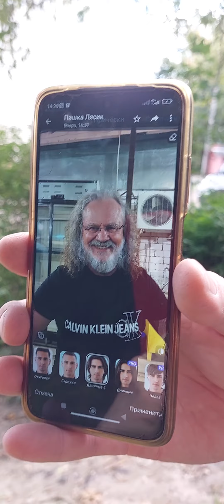Приехали москвичи в Смоленск.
Смоленск. Павел Ляковский и Никита Шевченко.